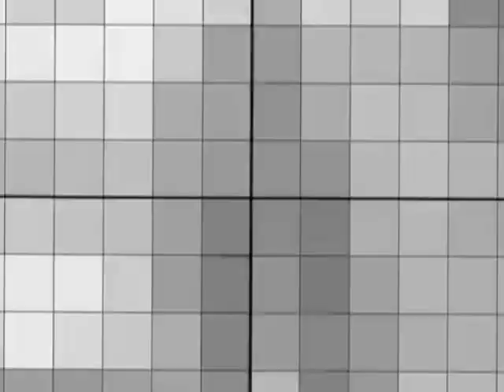Helena - Bad Case of Loving You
Wonderful goddess.

NO COPYRIGHTS INTENDED!  I DO NOT OWN THE ANIME OR CLIP AND SONG THAT I USED!  DON'T REPORT ME PLEASE!